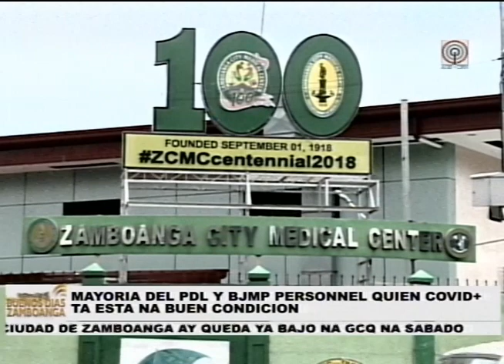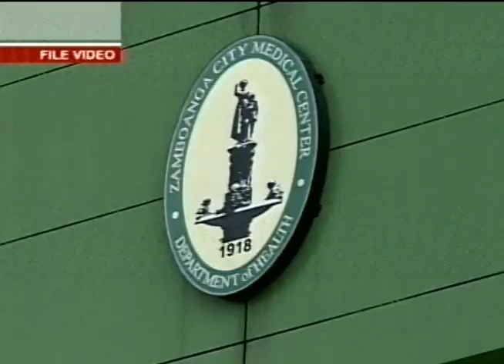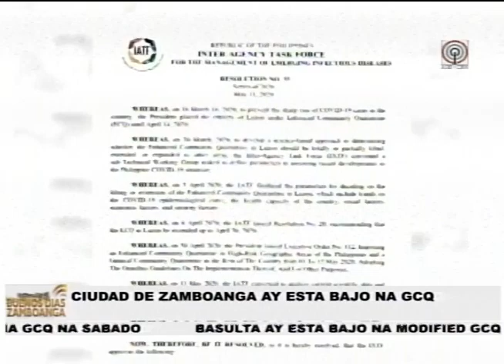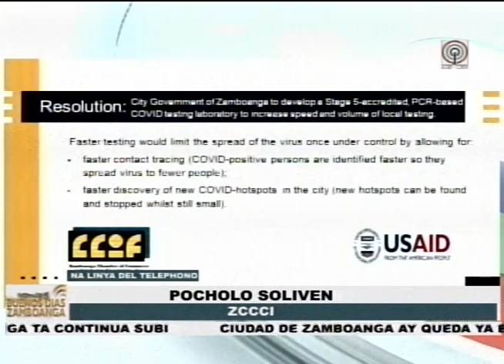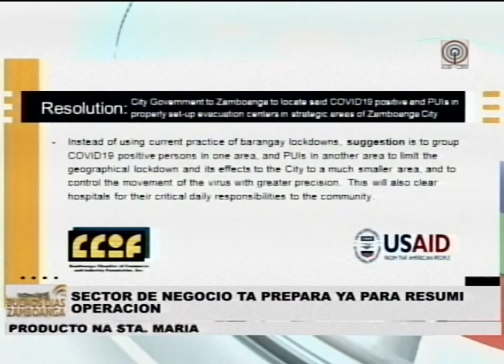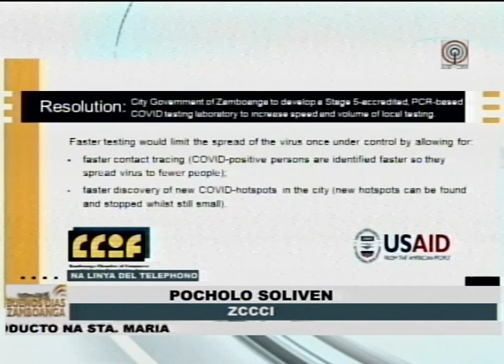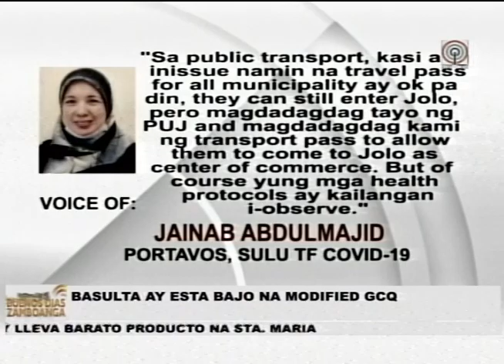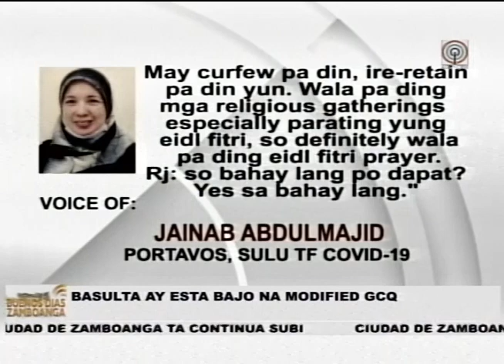Buenos Dias Zamboanga - May 15, 2020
Sector de negocio ta prepara ya para el abrida del cuantos maga negocio bajo na GCQ.